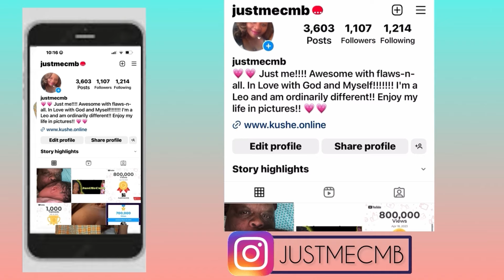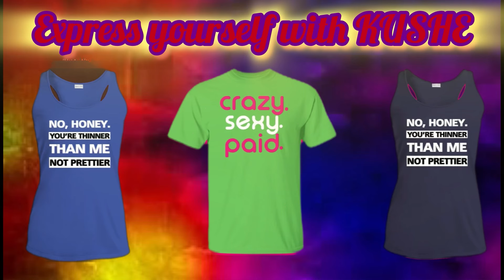Ms Netta & her catfish BET invitation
Ms Netta was never invited to the betawards